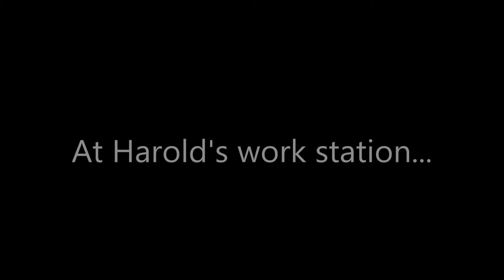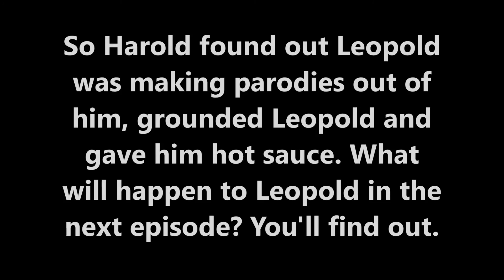AGK Episode #31: Angry German Kid films his Dad at Work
Things have been going so terrible for Leopold and Harold - what the hell will happen now?